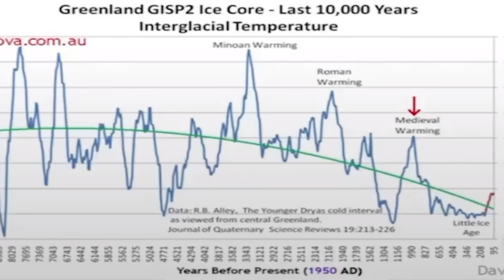The Media Are Running Out Of Reds